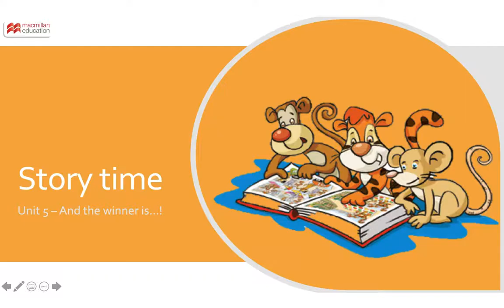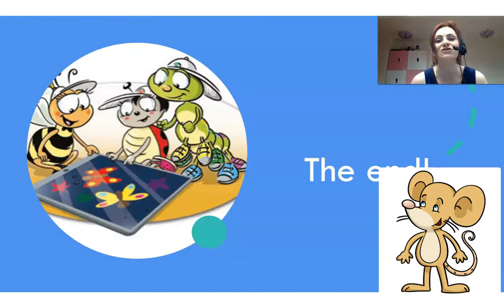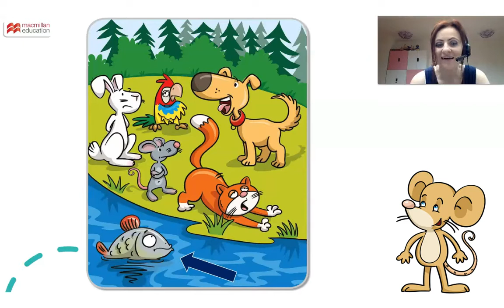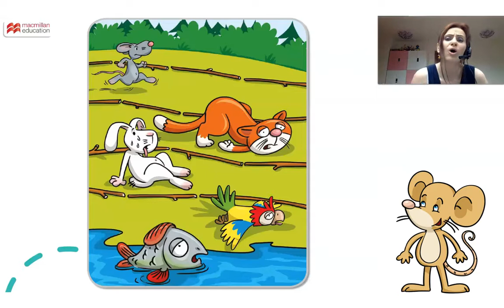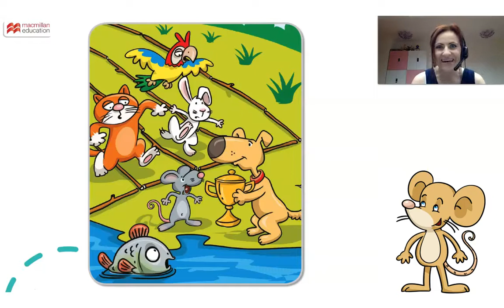Tiger&Friends Starter – Stories (with dr Anna Parr-Modrzejewska) – Unit 5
Przygotowana specjalnie dla najmłodszych uczniów kursu Tiger&Friends historyjka obrazkowa And the winner is…w aktorskim wykonaniu dr Anny Parr-Modrzejewskiej to dowcipny, zaskakujący dzieci materiał filmowy gotowy do wykorzystania w trakcie lekcji online lub lekcji stacjonarnych. Oglądanie lub słuchanie historyjek z kursu Tiger&Friends umożliwia uczniom w przyjemny sposób rozwijać umiejętności językowe, poznawać i utrwalać poznane słowa i zwroty. Każdą historyjkę z kursu można wykorzystać do przygotowania przedstawienia teatralnego dla rodziców.

Zapraszamy również do grupy "Teaching Young Learners", gdzie tysiące nauczycieli dzieli się doświadczeniami oraz materiałami do pracy zdalnej!